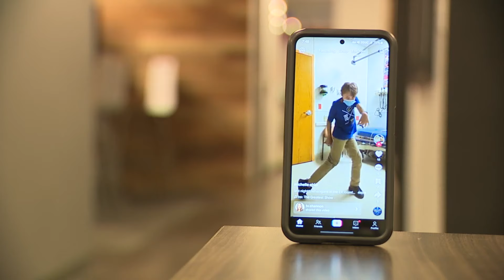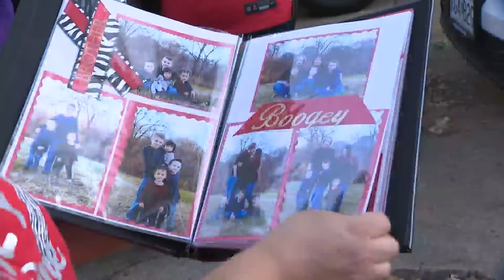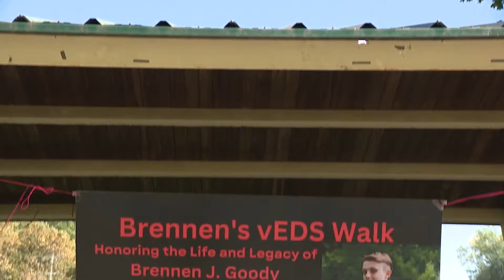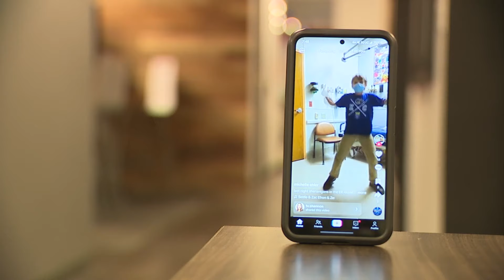Local child's rare death leads to an inspired community hoping for a cure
A bug bite landed Brennen Goody in the hospital a few years back. Doctors thought the bruising looked odd and referred him to hematology. When specialists there couldn't figure it out, they sent the family to genetics. Testing there revealed a gene mutation and a diagnosis of Vascular Ehlers-Danlos Syndrome (VEDS). Because it's so rare he wasn't diagnosed until 2021 at the age of 10.